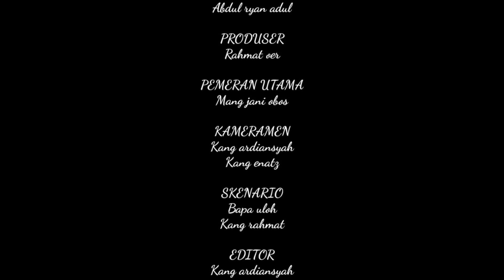Ngenahnyo‼️BAKAR AYAM 4KG SUPER EDUN, NASI LIWET SAMBEL GOANG, BIKIN NAMBAH TERUS🥵🥵